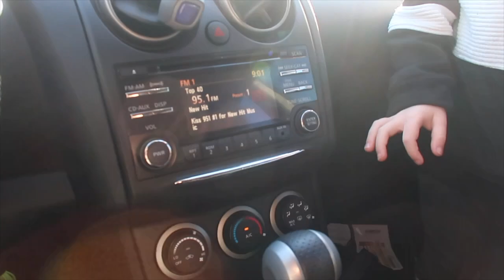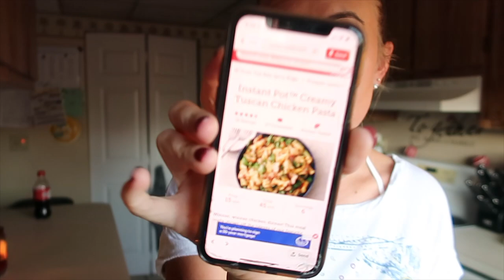WILL IT EXPLODE?!?!